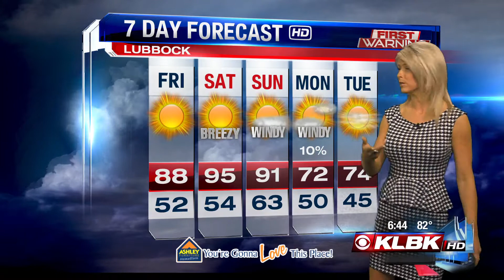First Warning Weather May 8, 2014